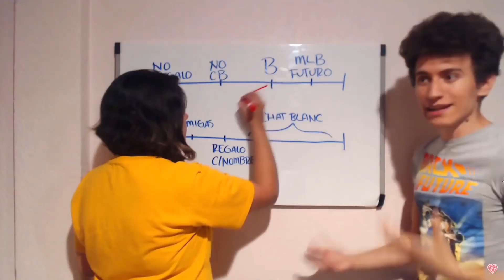Los CROSSOVERS de LILO y STITCH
- ARTE -
Dibujo de los avatares hechos por Barbara RoDoodle:

- CANCIONES -
"Flower" by Morgan Matthews